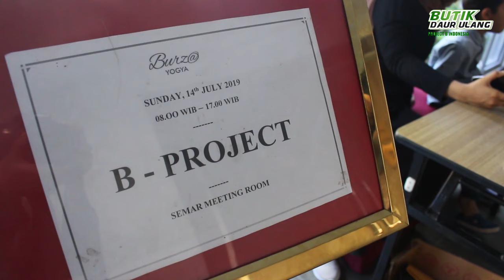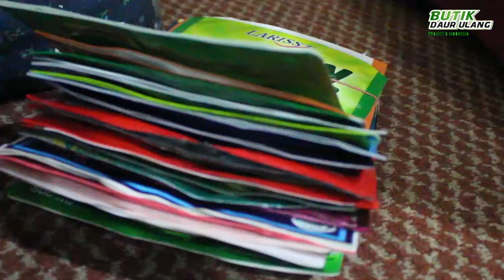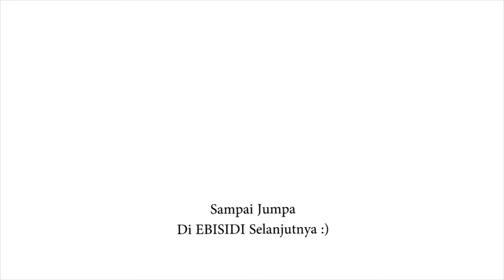EBISIDIBATCH3 Emak-Emak dan Bapak-Bapak Milenial Cinta Lingkungan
Cinta lingkungan bisa diwujudkan dengan cara apapun, kapanpun dan dimanapun. termasuk dengan cara mengikuti seminar dan workshop EBISIDI yang diadakan oleh Project B Indonesia,  tanggal 14 Juli 2019.

By The way.. sudah tau kan apa itu EBISIDI? Ebisidi adalah singkat kata dari "EDUKASI BIJAK SAMPAH SEJAK DARI RUMAH". Nah sobat Project b pasti tau kan, rumah kita adalah tempat yang paling sering menghasilkan sampah. Lalu apakah kita berfikir lebih lanjut kemana sampah-sampah tersebut akan pergi?. Dari sanalah Kemudian hadir seminar dan workshop EBISIDI, yang membuat para Ibu-Ibu dan Bapak-Bapak pada video diatas sangat tertarik, dan antusias belajar bersama mengelola sampah rumah tangga menjadi hal yang dapat berguna lagi.

Keren sekali yah.. meluangkan minggu pagi nan cerah dengan mengikuti acara ini. Ebisidi sudah diselenggarakan yang ke-3 kalinya, karena peminat dan permintaan akan acara ini sangat tinggi. Dukung terus Project B Indonesia, agar kita bersama-sama wujudkan lingkungan yang ramah dan kehidupan yang lebih baik.

"Meskipun tidak mampu merubah dunia, setidaknya kita mampu merubah diri sendiri dan lingkungan sekitar" -Anonymous-

Sampai Jumpa di EBISIDI selanjutnya:)